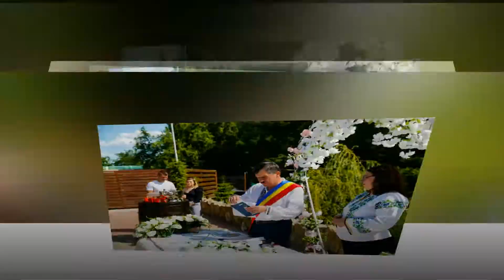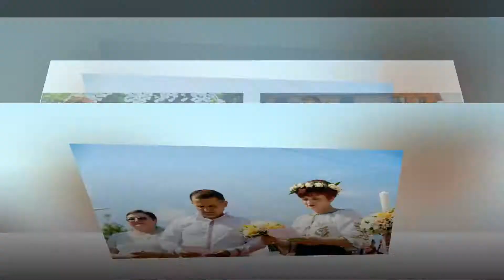Photostory cununie civila Andreea si Ciprian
O superba zi de iunie, 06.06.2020, in care Andreea si Ciprian au spus "DA!" in fata ofiterului starii civile alaturi de prieteni si familie. Acestia le-au facut si o supriza superba parintilor Andreei cu ocazia aniversarii a 25 de ani de la nunta acestora.